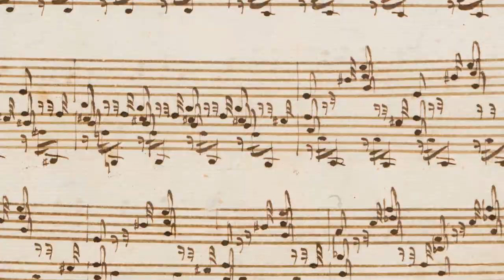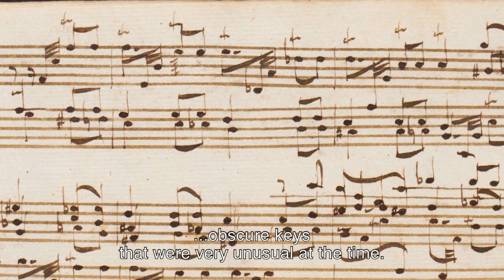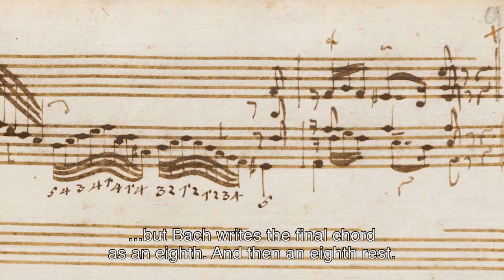Mortensen on Prelude (Fantasia) in A minor BWV 922 | Netherlands Bach Society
"The whole of the Prelude (Fantasia) in A minor sets out to surprise or perhaps even to shock his listeners a little", says harpsichordist Lars Ulrik Mortensen. From beginning to end Bach creates expectations and then does something different.

Recorded for the project All of Bach on October 14th 2017 at the Bartolotti House, Amsterdam.

For more information on BWV 922 and this production go

Lars Ulrik Mortensen, harpsichordist
Harpsichord: Geert Karman after J.H. Gräbner, 1774